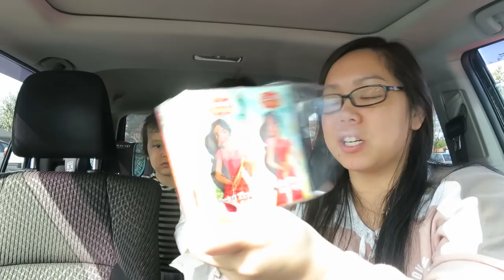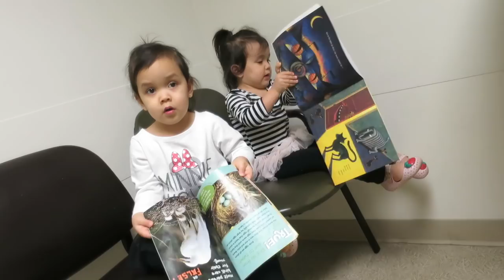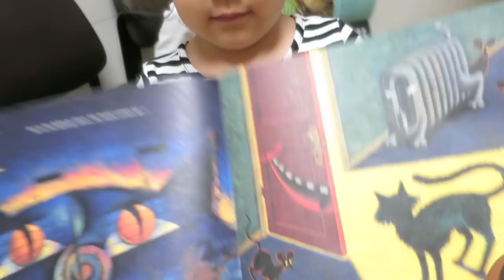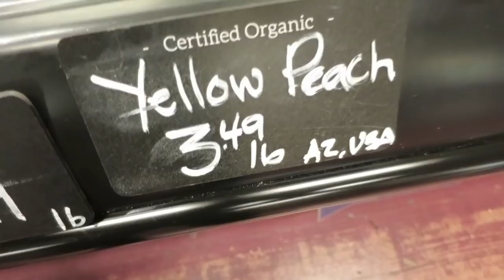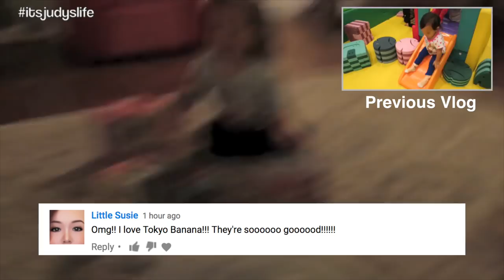I Want A Baby! - April 11, 2017 - ItsJudysLife Vlogs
Judy's Links

Benji's Links

Vlog Camera We Use:

Blendtec Blender